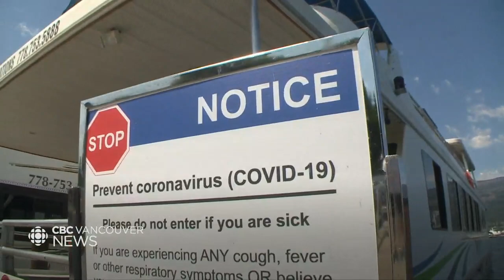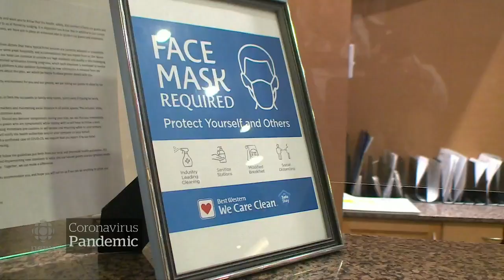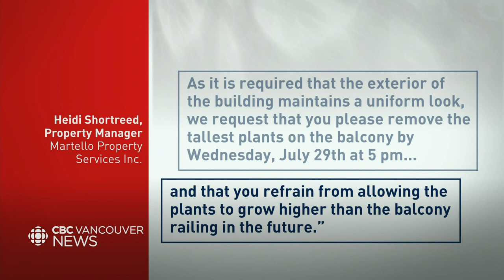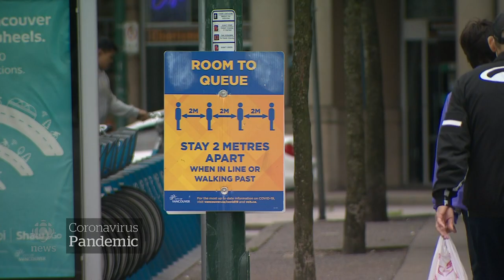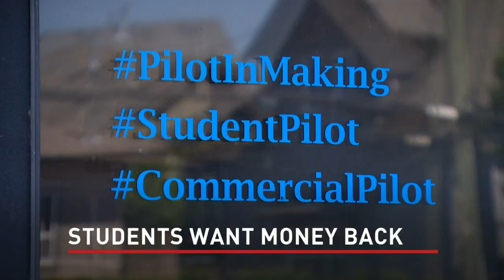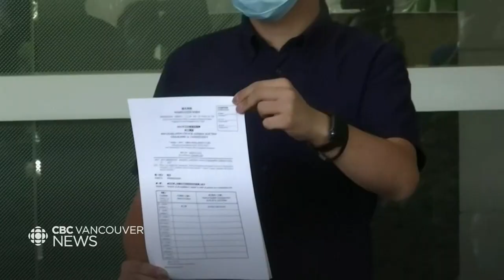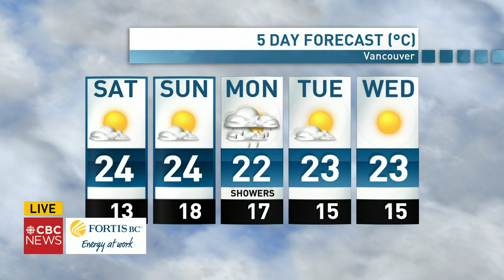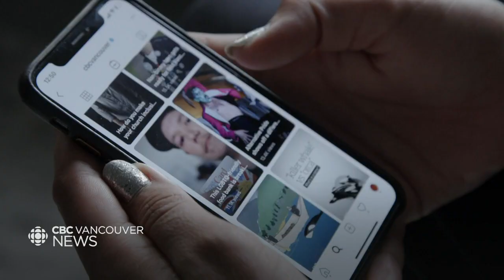WATCH LIVE: CBC Vancouver News at 6 for July 31 — Violent Threat, School Refund, COVID-19 Caution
Watch CBC Vancouver News at 6 with hosts Tina Lovgreen and Mike Killeen for the latest on the most important news stories happening across B.C. They're joined by meteorologist Johanna Wagstaffe who brings you the most up to date weather forecasts and added expertise on what's trending in the world of science.